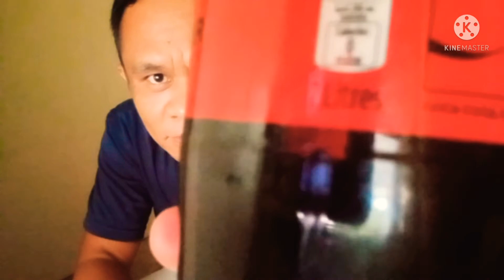two liters coke zero sugar real taste